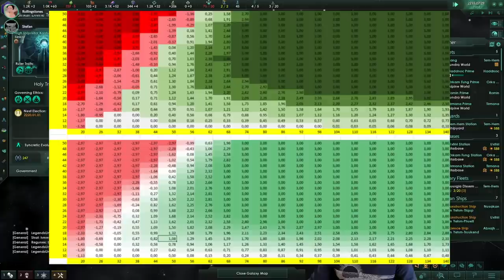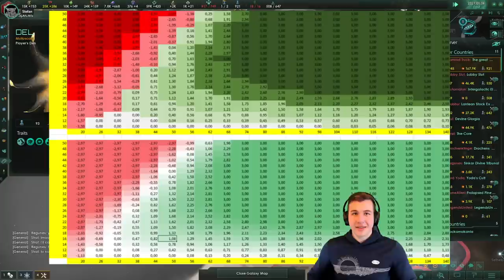｢Stellaris｣ 30 Player Nemesis Multiplayer!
Considering how the last tournament went, we decided to hold another one! Today's game will be in vanilla 3.0 Nemesis, and so we'll be taking a look at how more competitive players deal with the new changes in this version!